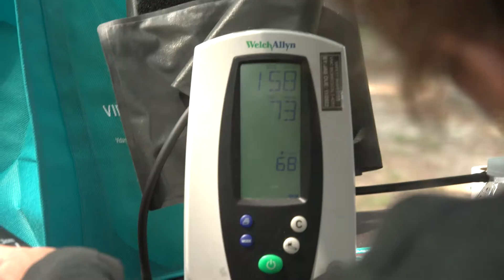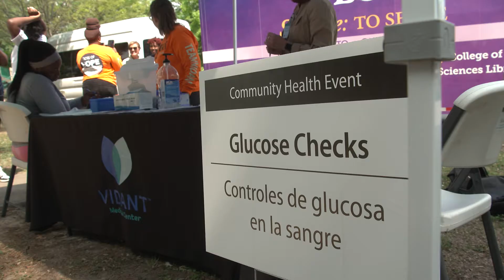Nurse Innovation: Community Pop-Up Clinics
ANA Innovation Award (sponsored by Stryker) 2022 Individual Award Winner, KaSheta Jackson, DNP, MSN, RN, is improving health equity with her nurse-led innovation and model to improve health care delivery with CommUNITY health care pop-ups in Eastern North Carolina. These pop-ups bring health care directly to people and provide health screenings, health coaching, fresh produce, vaccines, community and health system resources, and even jobs! ANA President Dr. Ernest Grant visits a pop-up to support this nurse innovator in North Carolina.